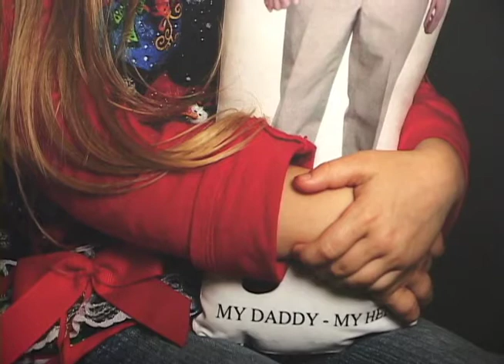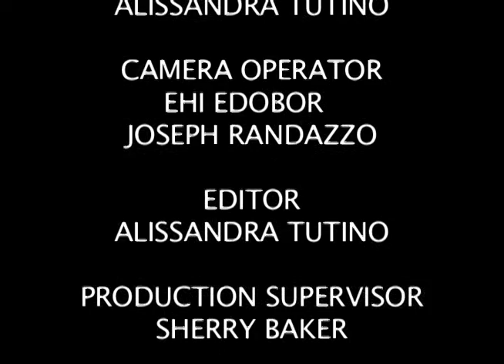Portraits of Love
Photographers Rick Gerrity and John Bentham displayed their work at SUNY College at Old Westbury from a recent volunteer expedition where families of deployed military congregated to get their pictures taken and sent overseas.

REPORTER: ALISSANDRA TUTINO
CAMERA OPERATOR: JOSEPH RANDAZZO AND EHI EDOBOR
EDITOR: ALISSANDRA TUTINO
PRODUCTION SUPERVISOR: SHERRY BAKER
SPECIAL THANKS TO RICK GERRITY AND JOHN BENTHAM